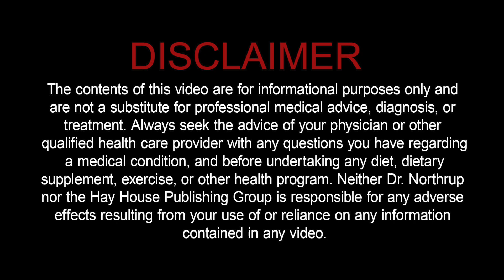The Power of Optimal Hydration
Water is essential for life. Insufficient hydration can have an adverse effect on how your body functions, and yet most people in our hemisphere live in a state of chronic dehydration, despite having access to clean water. In this video, Dr. Northrup shares why hydration is so important and how you can stay hydrated for optimal health.